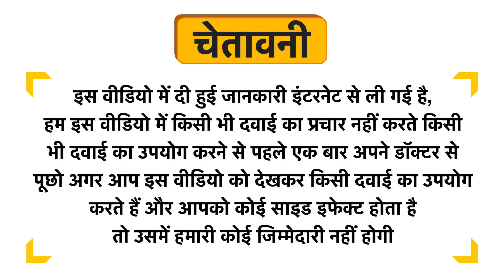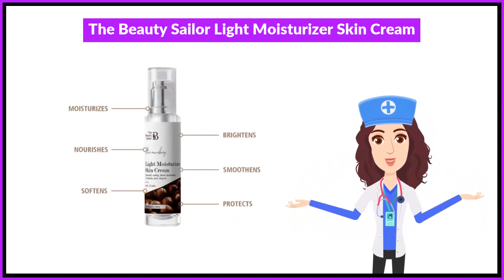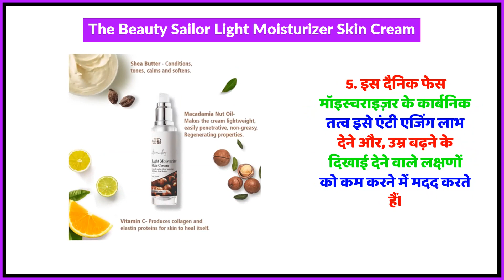The Beauty Sailor Light Moisturizer Skin Cream Uses in Hindi | Side Effects | Review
The Beauty Sailor Light Moisturizer Skin Cream Uses in Hindi | Benefits | Side Effects | Dose